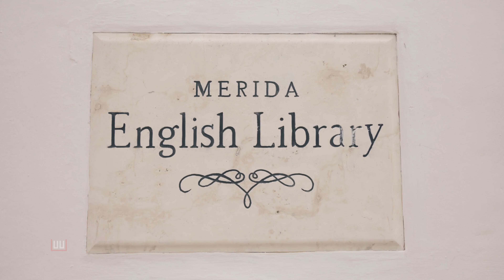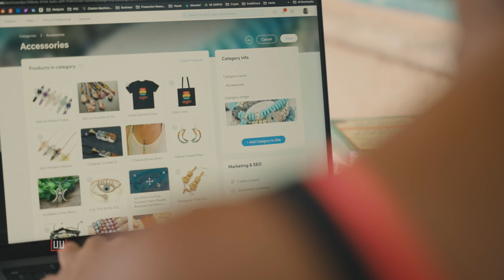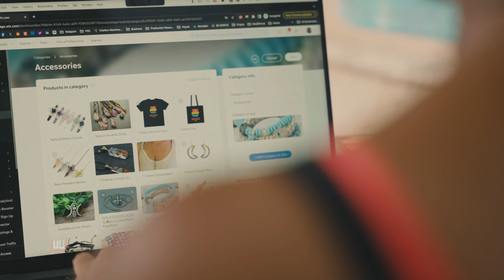Manifestation in Merida/ Origins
In this video, I'll be sharing the origins of my spirituality and self-care business, Black Lion Botanicals. As a manifestation and happiness coach based in Merida, Mexico, I'll be discussing how my journey led me to create a business focused on self-care, the law of attraction, and manifestation. Join me as I dive into the inspiration behind Black Lion Botanicals and how it has become a hub for those seeking spiritual growth and self-care practices. If you're interested in learning more about Merida, Mexico, manifestation, self-care, and the law of attraction, this video is for you.